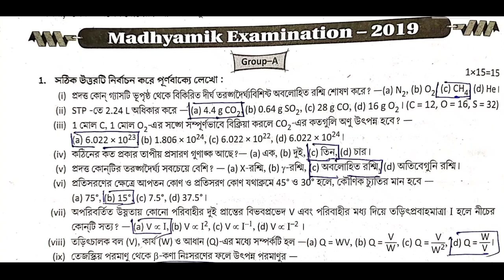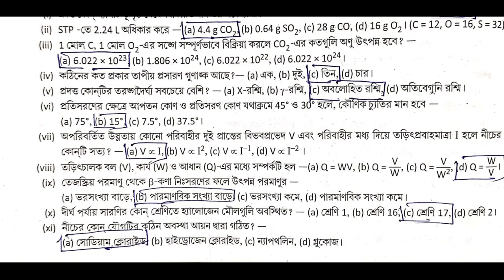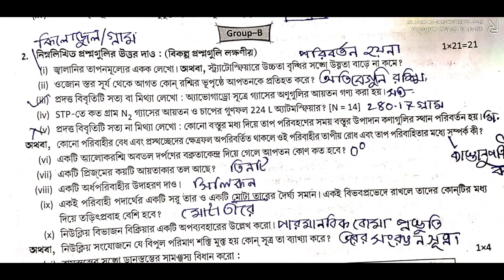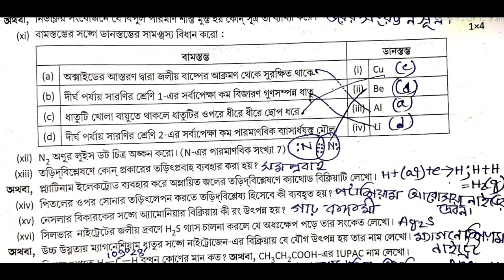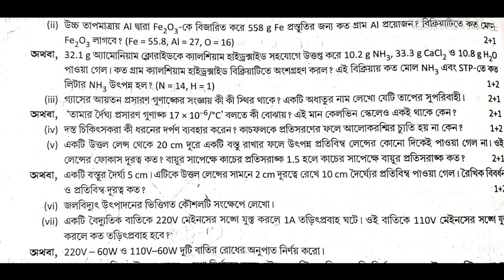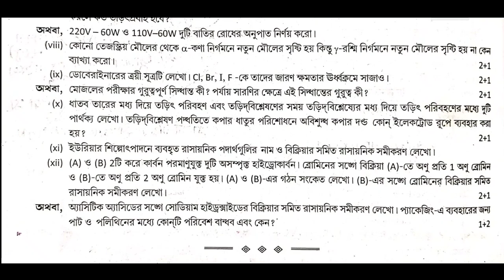Madhyamik 2019 Physical Science Question Paper Solution 2019// মাধ্যমিক ভৌতবিজ্ঞান প্রশ্নপত্র ২০১৯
Madhyamik 2019 Physical Science Question Paper Solution 2019

Madhyamik 2019 Physical Science Question Paper Solved 2019

Madhyamik 2019 Physical Science Question Paper Solved 2019 // মাধ্যমিক ভৌত বিজ্ঞান প্রশ্নপত্র ২০১৭

Jiban Mukhopadhyay History Class 10 Exercise Chapter 4 ।। দশম শ্রেণির ইতিহাস অনুশীলনীর উত্তর।

Madhyamik physical science question paper 2019
2019 Madhyamik physical science question paper, SB academic centre, Madhyamik physical science suggestion 2024, Madhyamik 2019 for physical science question paper